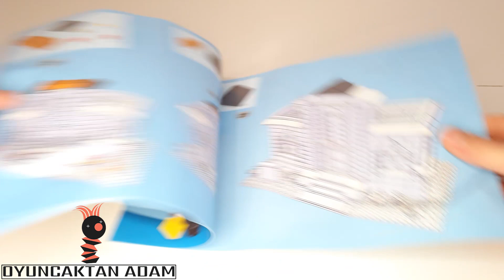LEGO Ausini Motel - Kutu Açılımı - İnceleme - Hızlı Yapımı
Bu Videoda ; Lego motel , lego hızlı yapım, Lego Oyuncak , Lego Yapım,  Lego Yaptım.

Tags ;

Önerdiğim Videolar ;

Selam! Kanalıma hoş geldiniz, Ben Oyuncaktan Adam.
Lego'nun büyük bir hayranıyım ve bu nedenle büyük zevk alarak yaptığım Legoları sizinle paylaşıyorum. Teşekkürler!